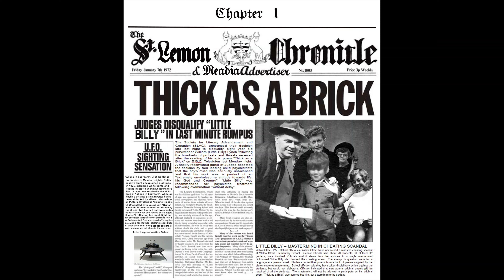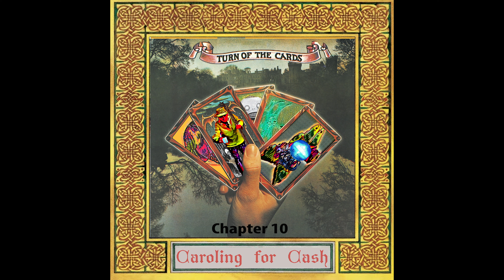Caroling for Cash 4k - Enjoy preview of the upcoming chapter's cover art. A Hershey Lemon Story!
Working on the next story, Caroling for Cash, here are the preliminary chapter covers.  This fan art is so inspired by the unbelievable work and music or art of the 1970 Albums they reference, many thanks to all the artist for bringing such awesome enjoyment.  Also listen to the soulful tones of Steve's two finger slide guitar on an original circa 1989 in an impromptu live recording.
Chapter 1 - Thick as a Brick
Chapter  2 - Wassailing
Chapter 3 - Another Green World
Chapter 4 - Money
Chapter 5 - Breakfast in America
Chapter 6 - Crime of the Century
Chapter 7 - Fly by Night
Chapter 8 - Feets don't fail me now
Chapter 9 - Doomstrike's Revenge
Chapter 10 - Turn of the Cards
Chapter 11 - Face the Music